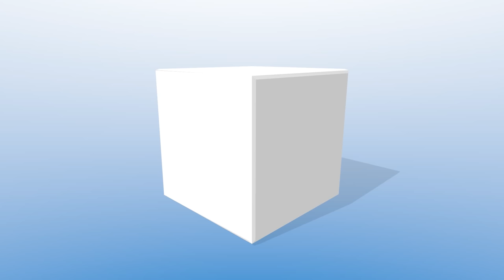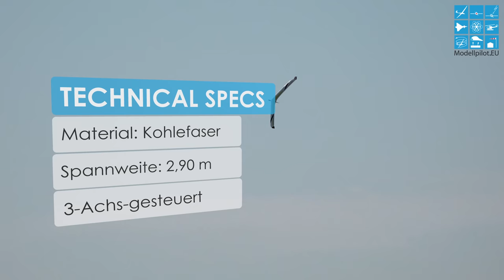RC PFEIL-NURFLÜGLER 2.9m PARITECH MARTIN KOCH INTERVIEW & FLIGHT 3-AXIS CONTROLLED FLYING WING [4K]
Die 7. Segelflugmesse in Schwabmünchen, die traditionelle Fachmesse für RC Segelflugzeuge, fand bei Augsburg statt. Modellpilot.EU war am Wochenende auf der außergewöhnlichen Messe vor Ort und stellt Ihnen den Bericht mit zahlreichen Videos in 4K und Full-HD vor. Highlights, Neuheiten, Interviews und Produktvorstellungen!